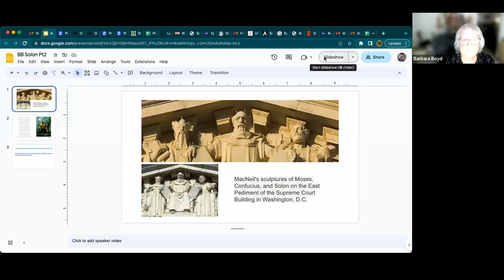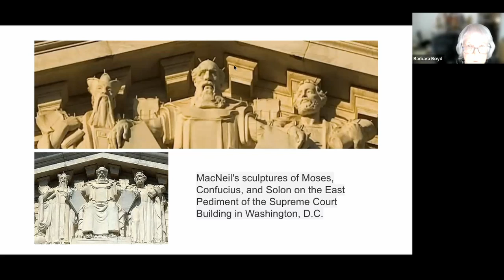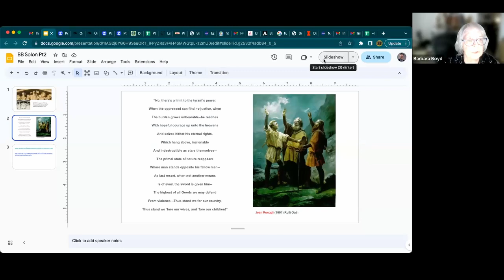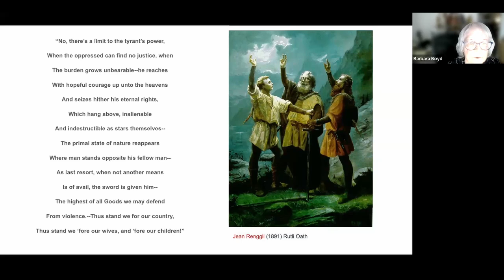Our Founders' Republic vs. Biden's Wannabe Dictatorship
The East pediment of the United States Supreme Court carries frescoes of Solon, Moses, and Confucius, the lawgivers of their civilizations.
Our founders went all the way back in history to search for republics that succeeded, and for those that turned their citizens into bestial slaves and failed. The great dramatist Friedrich Schiller contrasted Solon of Athens with Lycurgus of Sparta, two models of states which are irreconcilable in history, saying their essential conflict was true for all future states.

Lycurgus' model birthed the legal structures of oligarchical fascism, the same legal structures employed to legally enable fascism in Germany and Italy. Solon's model set the stage for a Republic where citizens participated in justice.

Join us for this most important discussion.

With LaRouchePAC's Barbara Boyd and Kesha Rogers.